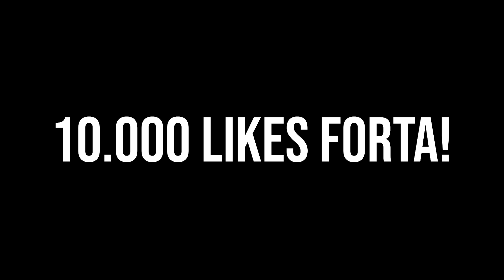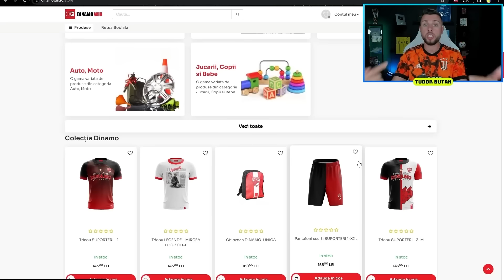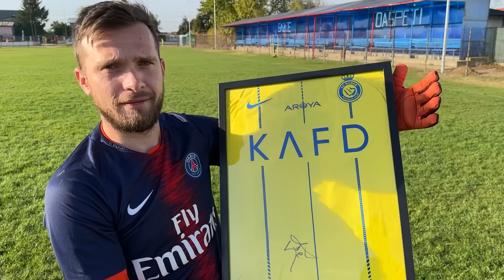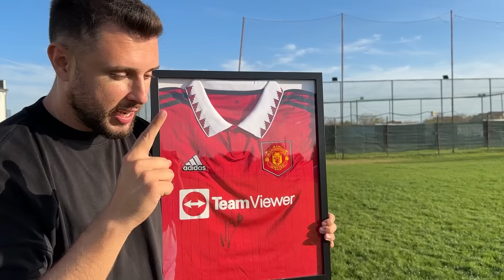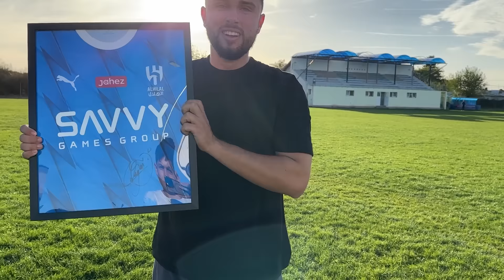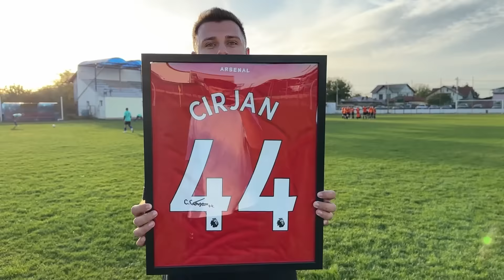TRICOURILE SEMNATE DE FOTBALIȘTI ÎMI DECID PROBELE DE FOTBAL!!